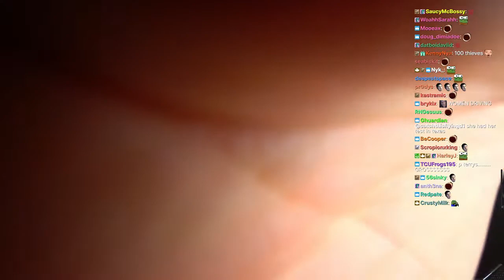Kaceytron pukes on stream...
malena ✋